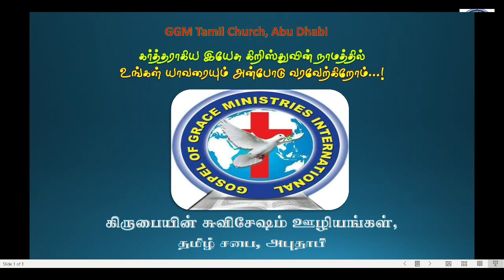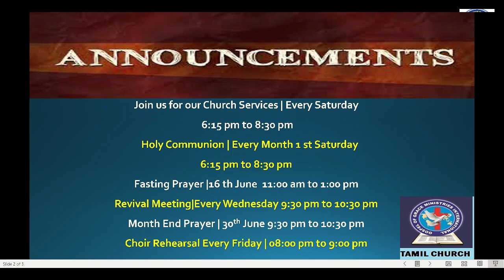Remember your Creator (JESUS)||Message By Bro. Anton||Tamil Christian Message ||GGM|| 15th-MAY-2024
Remember your Creator (JESUS) -உன் சிருஷ்டிகரை நினை-பிரசங்கி-Ecclesiastes 12:1-7